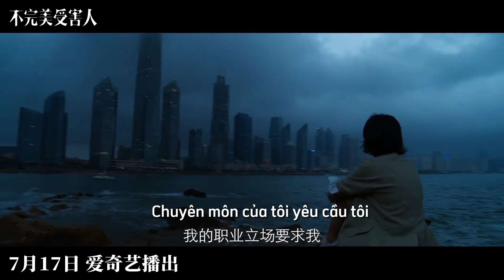[Vietsub] Trailer drama Nạn nhân không hoàn hảo | Châu Tấn, Lưu Dịch Quân, Lâm Duẫn, Đổng Khiết…